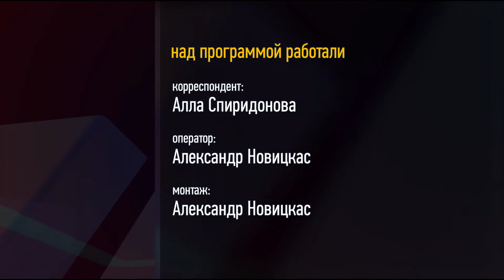Выставка оружия и доспехов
Когда — то трубадуры и менестрели слагали баллады о романтичных благородных рыцарях, облаченных в сверкающие доспехи, — теперь с копиями клинкового оружия и защитного снаряжения воинов средних веков, а также макетами оружия и амуницией периода Великой Отечественной войны и конца XX века, можно познакомиться на интерактивной выставке, представленной военно-историческим клубом «Дружина». Это не только яркое зрелище, привлекающее историческими костюмами разных эпох, но и важный элемент пробуждения общественного интереса к военной истории. Не напрасно в Саянске идет становление музея боевой славы, а школьники становятся членами Всероссийского поискового движения. Так, в августе в Новосибирске состоится Международный военно-исторический фестиваль «Сибирский огонь», куда приглашены и саянцы.